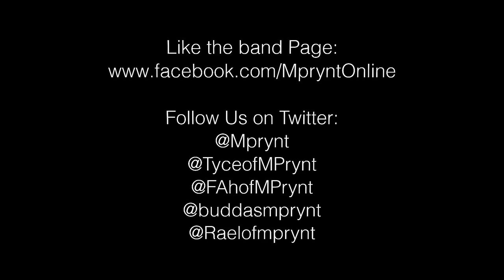Bruno Mars: It Will Rain Cover (Twilight Trailer)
MPrynt Covers
Bruno Mars: It Will Rain